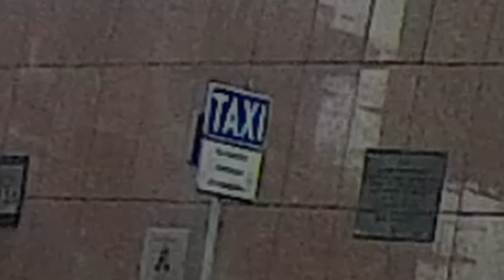"Taksóweczka stoi..." Edycja warszawska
Film ma charakter humorystyczny i nie ma na celu nikogo obrazić.